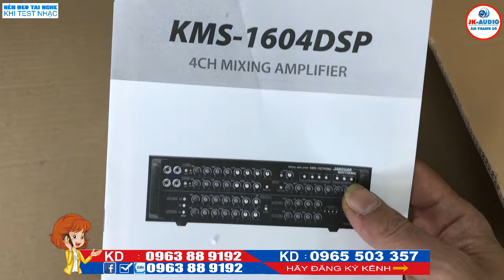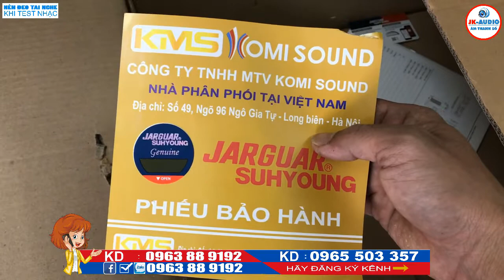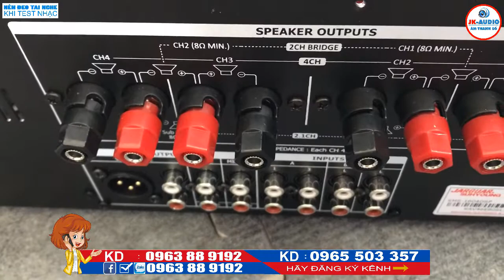Đập hộp Amply Karaoke Jarguar Suhyoung KMS 1604 dsp Chính Hãng:JK Audio 0963 88 9192 - 0965 503 357